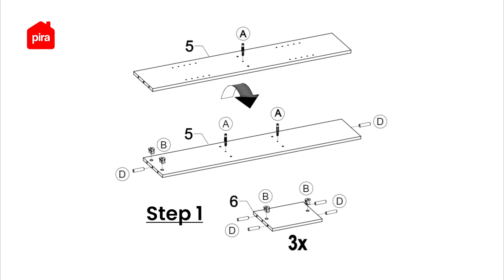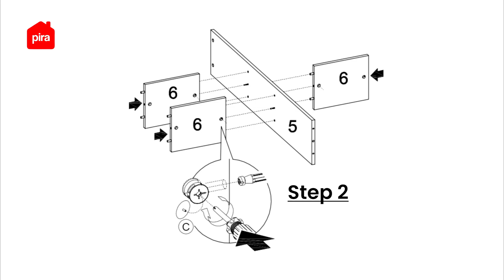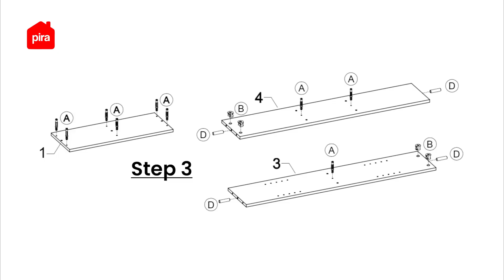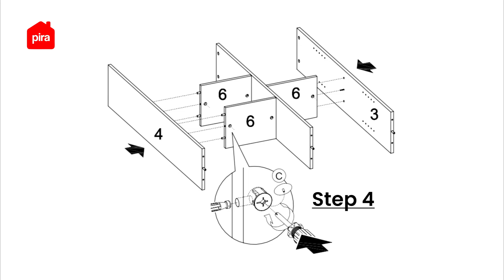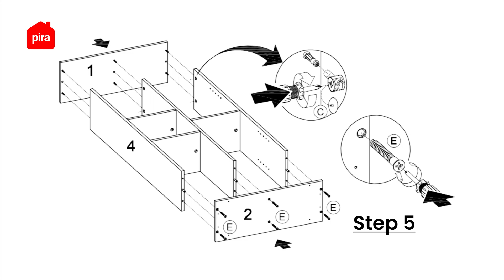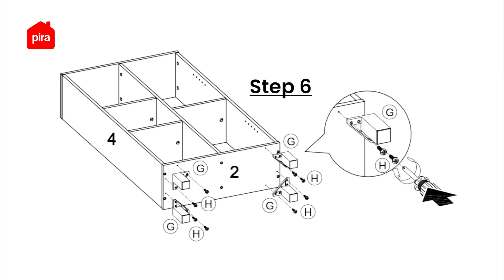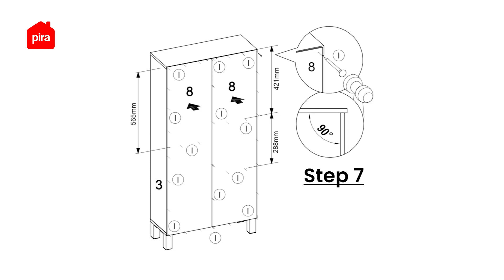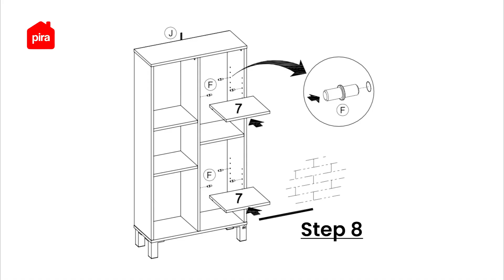Tutorial Perakitan PIRA OX - POLKA BC67 Rak Buku / Rak Serbaguna / Rak 7 Susun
Yuk cek video perakitan meja belajar/ meja kerja POLKA BC67 yang dianjurkan dan sesuai langkah-langkah yang dilampirkan di buku petunjuk berikut ini! 🤩
Buat kamu yang punya segudang koleksi pajangan, fix rak Polka ini bakal bantu nyimpen koleksimu jadi rapi~ Rak ini hadir dengan total 7 rak yang mudah diatur. Hadir dengan tampilan yang minimalis, rak ini bisa kamu sesuaikan dengan beragam kebutuhanmu! Kamu bisa tempatkan rak Polka ini di tempat yang kamu inginkan, bisa di ruang tamu, kamar, area main anak, atau di ruang tengah. Rak ini juga bisa dikombinasikan dengan series Polka yang lain. Yuk langsung bawa pulang sekarang!